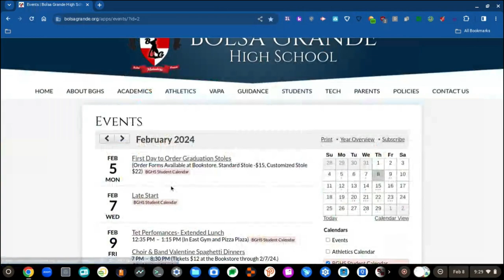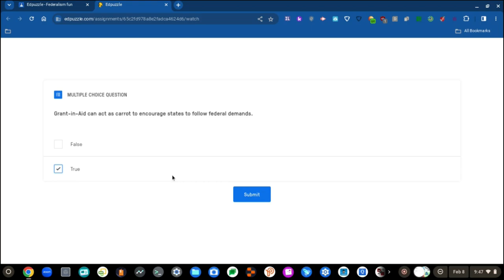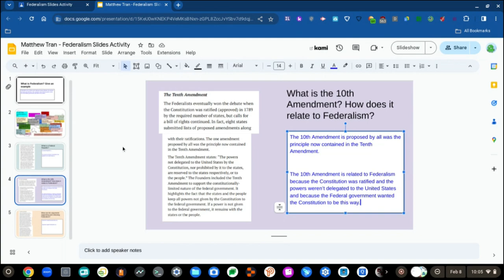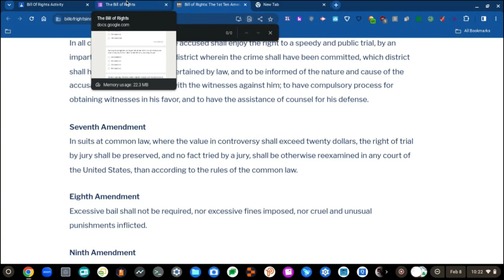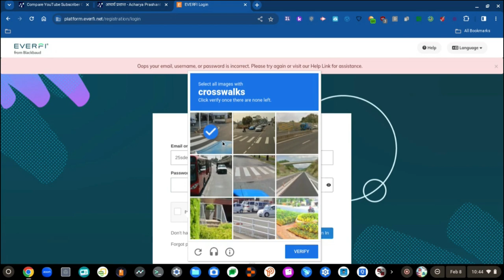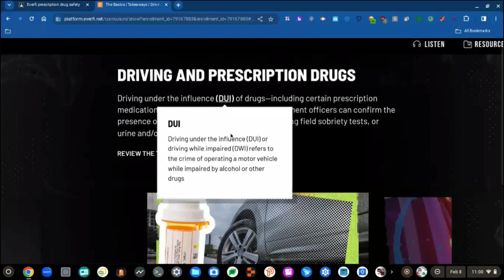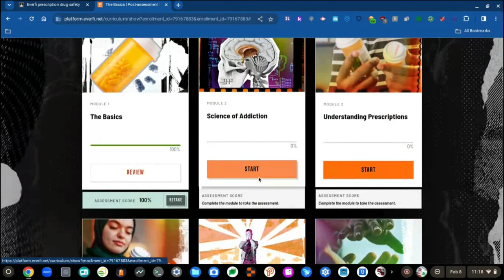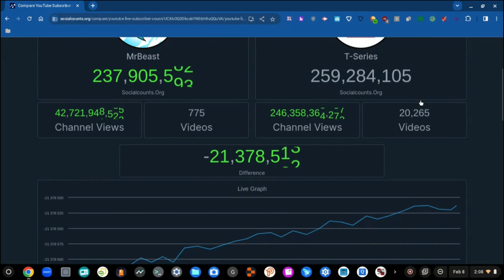RAT 66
66 Down, 3 more to go! Three the algebralien mentioned!